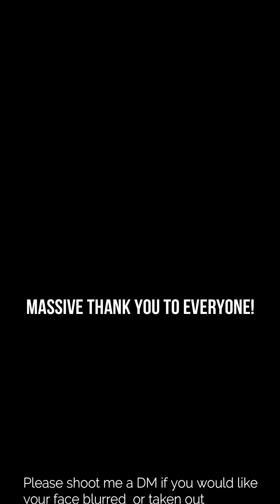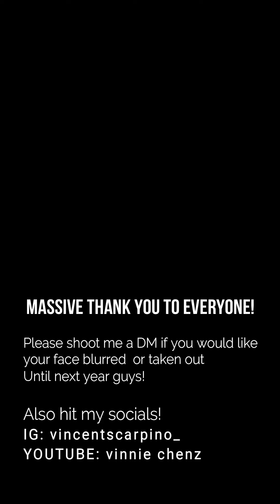FESTIVAL X 2019 INTERVIEWS & RE CAP!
I decided to ask Festival goers what they thought of Festival X in Melbourne 2019...Oh and maybe I added in a few more cheeky questions as well